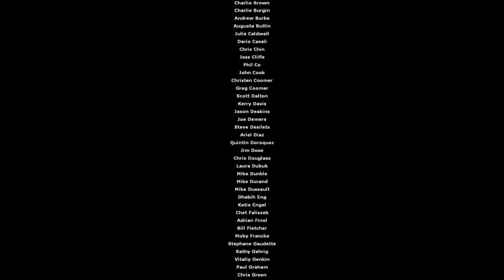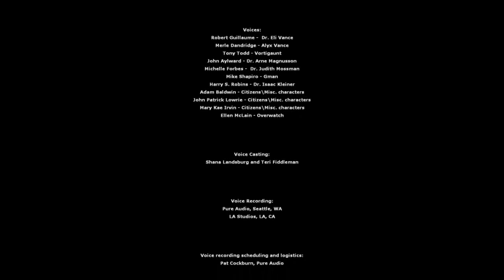Half Life 2 Episode 2 (13) (final)